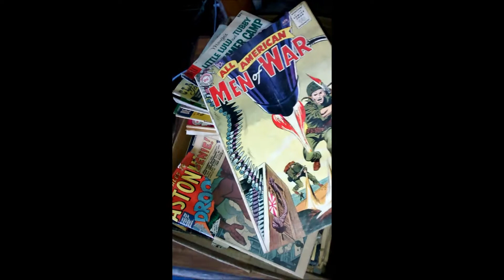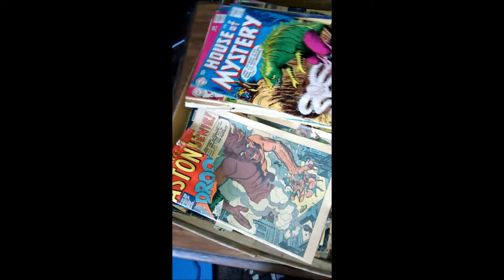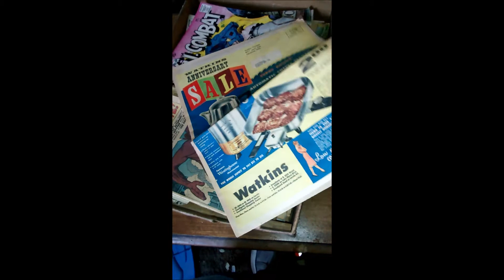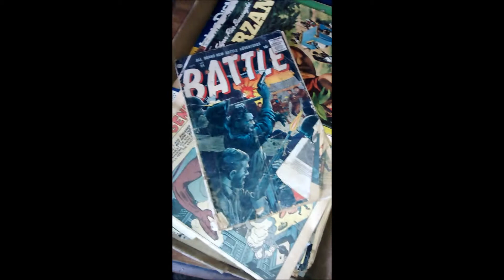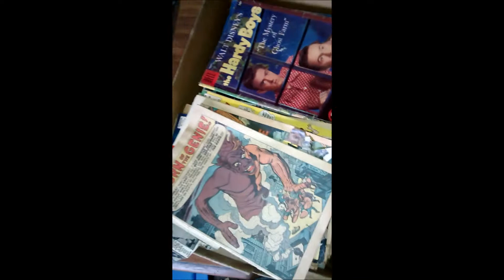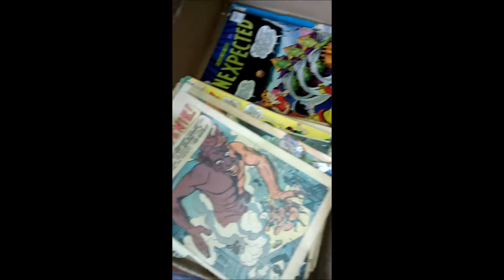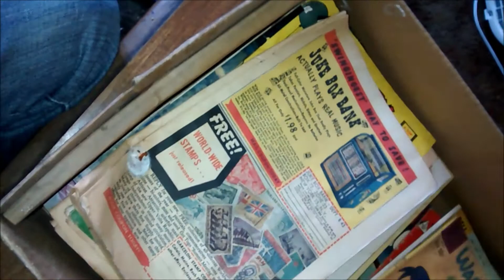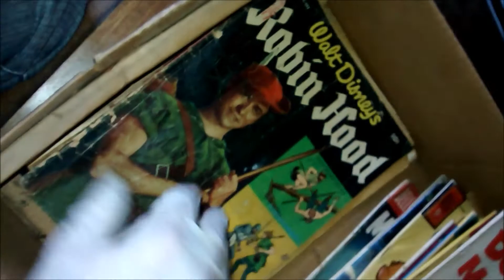EPIC ATTIC HAUL$$$$ 1958 COMIC BOOK COLLECTION